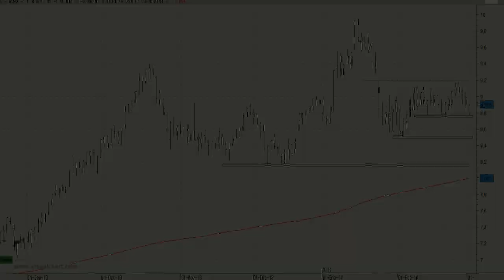Análisis técnico de BBVA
Lo más normal es que veamos la superación de la resistencia de los 9,18 euros, máximos del pasado mes de enero.